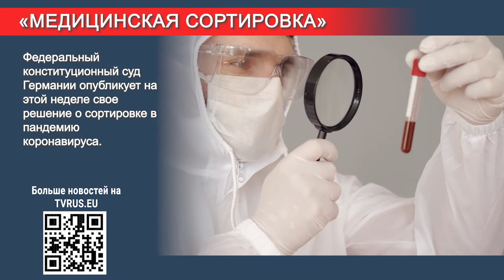Немцы с оптимизмом ждут 2022-й!